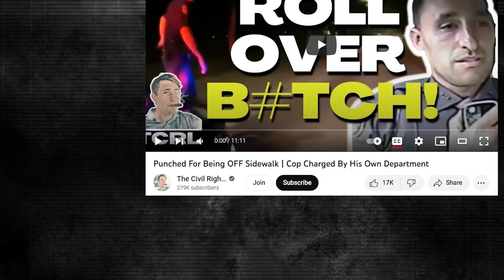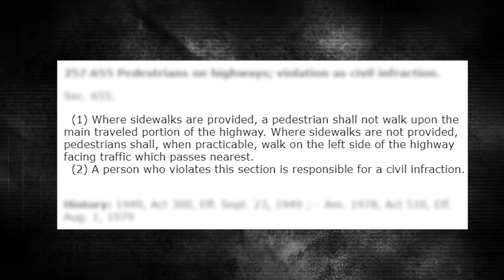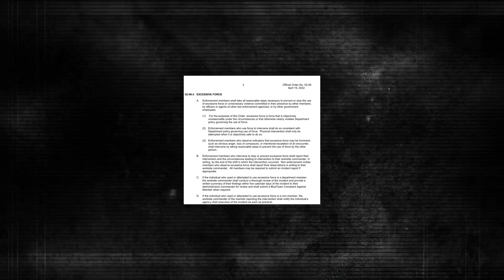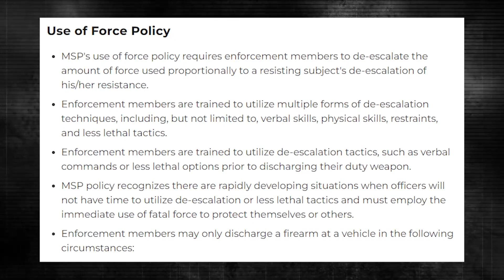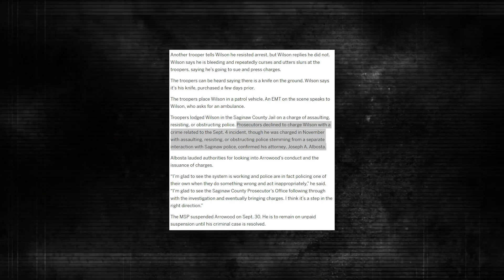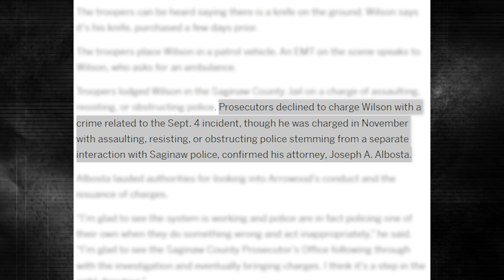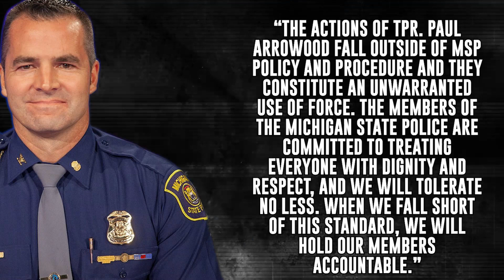Tyrant Cop Harassed A Man Minding His Own Business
Welcome to Audit Zone, where we give you best compilation of auditing video and police interactions. If you want to get the best videos and compilation of first first amendment audit videos you need to subscirbe!